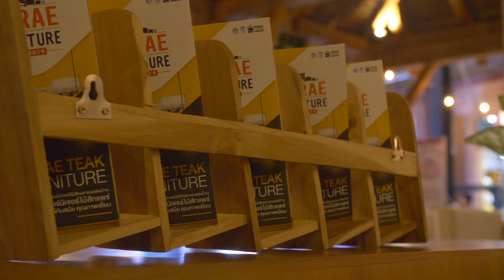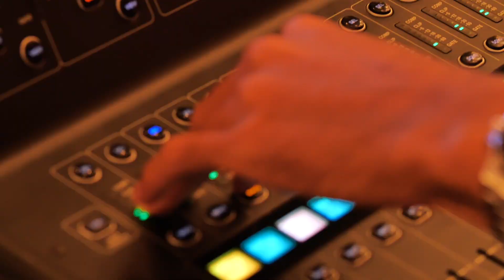Phrae Furnitrue CNX 2019